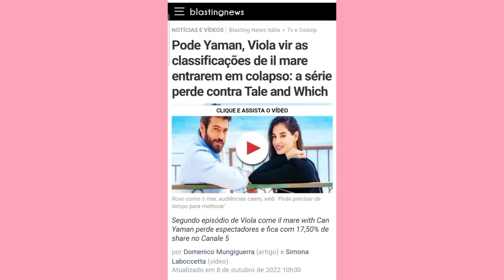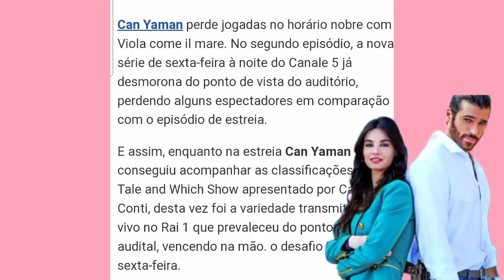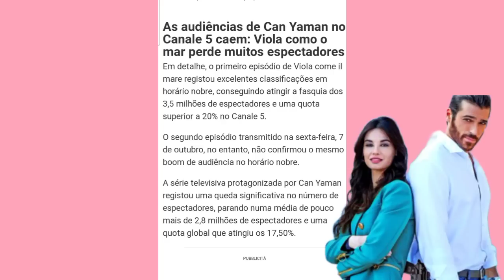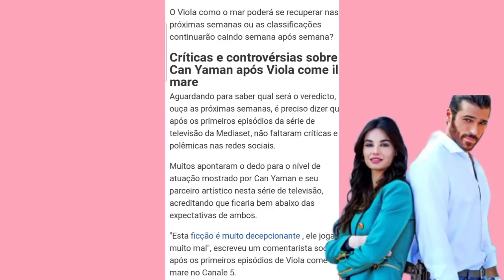🔴🔴 MOMENTO DE TENSÃO PARA CAN YAMAN E FRANCESCA CHILEMI...👀👁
Dopo il debutto di venerdì 30 settembre, dove ha avuto la meglio di Tale e Quale Show, varietà in onda su Rai 1 condotto da Carlo Conti, Viola come il mare torna in tv venerdì 7 ottobre con due nuove puntate.

I primi due episodi della fiction light crime con protagonisti Can Yaman e Francesca Chillemi sono stati visti da 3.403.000 telespettatori, con uno share del 20,41 per cento. Un risultato assolutamente lusinghiero per Mediaset, che ha fatto chiaramente capire di puntare moltissimo sulla serie tv diretta da Francesco Vicario, e ispirata al romanzo di Simona Tanzini, Conosci l’estate?

Após a estreia na sexta-feira 30 de setembro, onde teve o melhor de Tale e Quali Show , uma variedade transmitida na Rai 1 apresentada por Carlo Conti , Viola come il mare está de volta à TV na sexta-feira 7 de outubro com dois novos episódios.

Os dois primeiros episódios da ficção policial leve estrelada por Can Yaman e Francesca Chillemi foram vistos por 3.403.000 espectadores , com uma participação de 20,41% . Um resultado absolutamente lisonjeiro para a Mediaset , que deixou claro que está focando muito na série de TV dirigida por Francesco Vicario , e inspirada no romance de Simona Tanzini , Você conhece o verão?